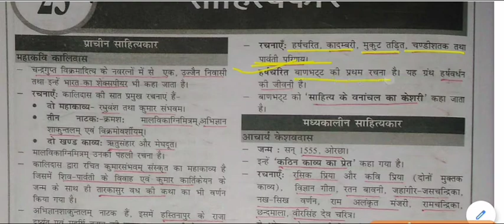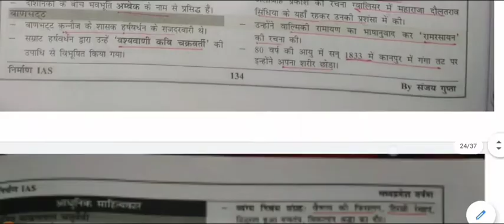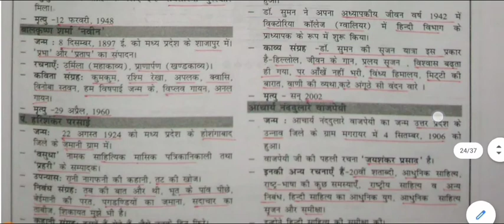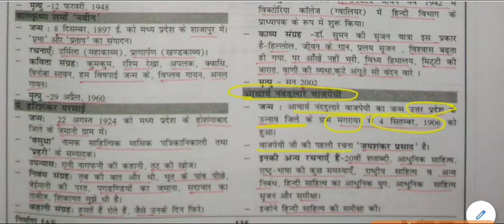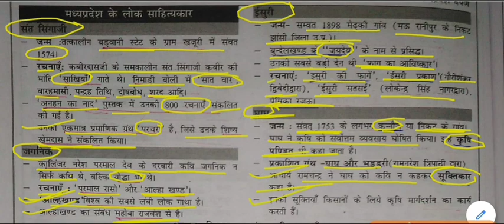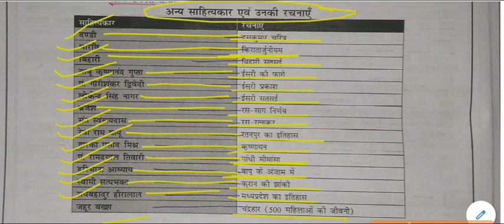मध्यप्रदेश सामान्य ज्ञान - प्रमुख साहित्यकार